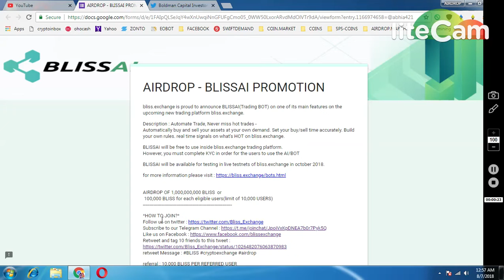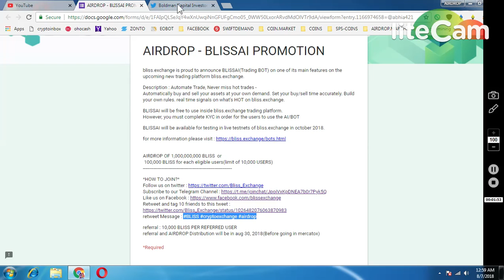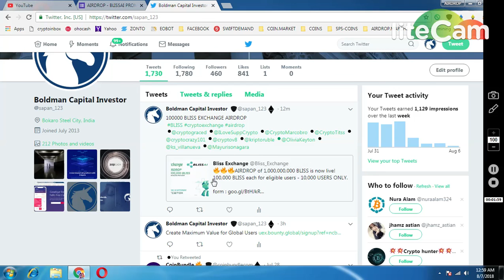100000 BLISS TOKENS || UPCOMING EXCHANGE MUST PARTICIPATE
REFFERAL NAME : @sapan_123
1) JOIN MY FACEBOOK GROUP(CRYPTOHUB) FORTOKEN EXCHNG